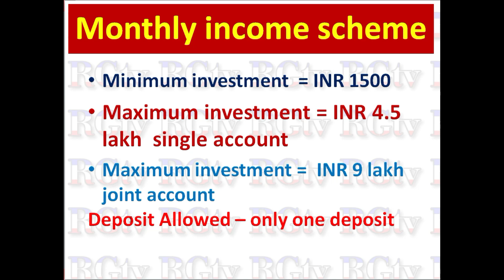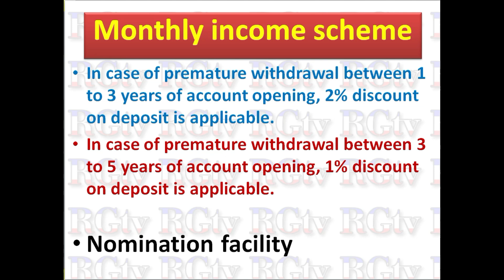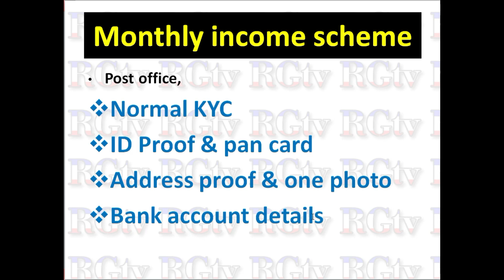monthly income scheme - MIS account details in Kannada, interest rate calculated